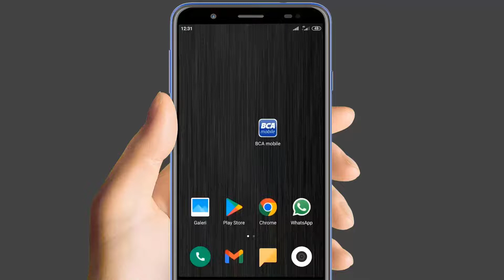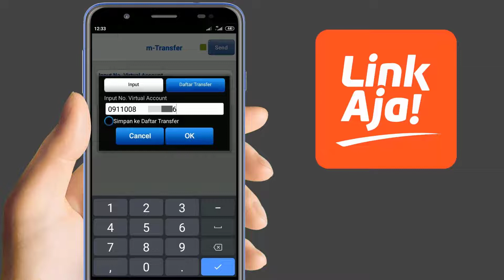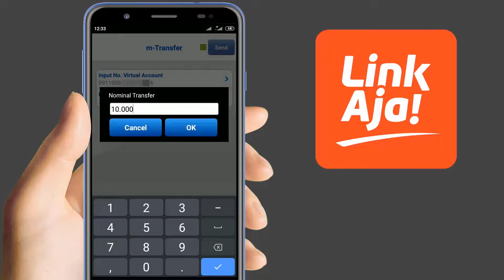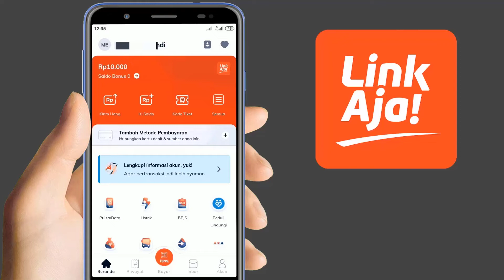cara isi saldo linkaja lewat bca mobile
video ini adalah cara isi saldo linkaja lewat bca mobile atau cara top up linkaja lewat m banking bca, untuk melakukan cara top up linkaja lewat bca mobile sangatlah mudah yang terpenting kita memiliki koneksi internet yang stabil. cara isi saldo linkaja lewat bca mobile terbaru bisa dimana saja dan kapan saja.

berikut adalah panduan cara isi saldo linkaja lewat mobile banking bca :
1. buka aplikasi bca mobile
2. pilih m bca
3. masukkan kode akses m bca
4. pilih m transfer
5. pilih bca virtual account
6. masukkan nomor virtual account linkaja
7. pilih send
8. masukkan pin m bca
9. selesai